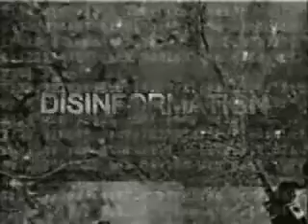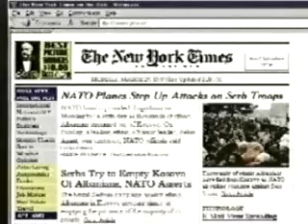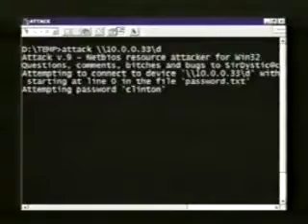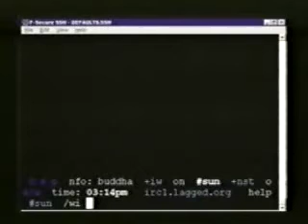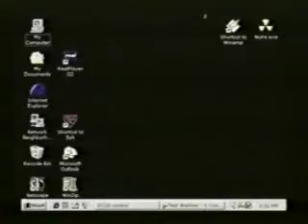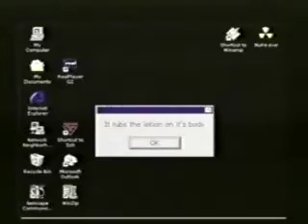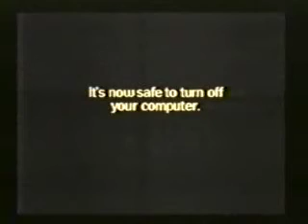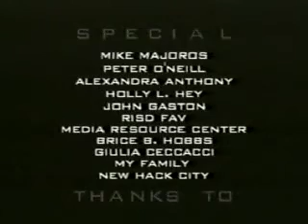Disinformation - Eine Dokumentation über die Hackergruppe "The Cult of the Dead Cow"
Der Dokumentationsfilm "Disinformation" portraitiert die US-amerikanische Hackergruppe "The Cult of the Dead Cow" (CdC),
die 1998 die Software "Back Orifice 2000" (BO) entwickelt und in Umlauf gebracht haben. Verschiedene Mitglieder der Gruppe kommen zu Wort und erläutern, wie es ihrer Auffassung nach um die Sicherheit von Computern im Internet bestellt ist, was ihre Einstellung zu Hacktivism ist und mit welcher Motivation "Back Orifice" entwickelt haben.